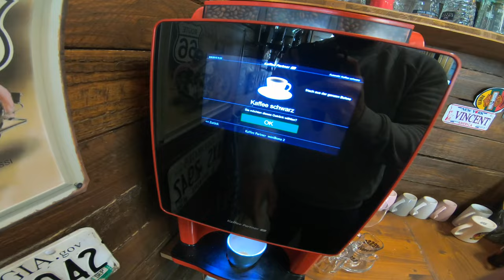Wir verlosen Rolling Sinners Merch an euch !!!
Als Dankeschön verlosen wir Merch von Rolling Sinners an euch!!!
Ich bin so happy wie das alles gerade wächst und dankbar für jeden einzelnen Moment und Zuschauer der mich auf dieser verrückten Reise begleitet. Absolut krank was sich aktuell für Türen öffnen. Bin gespannt was noch alles in dieser verrückten Harley Davidson Szene so passieren wird.

Mehr Klamotten von Rolling Sinners findest du hier

Wir sehen uns bald !!!